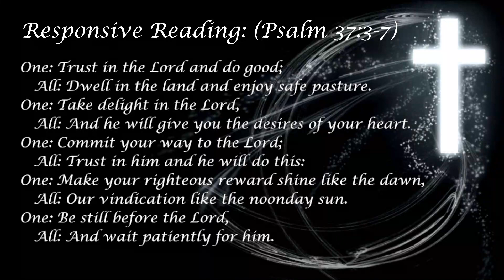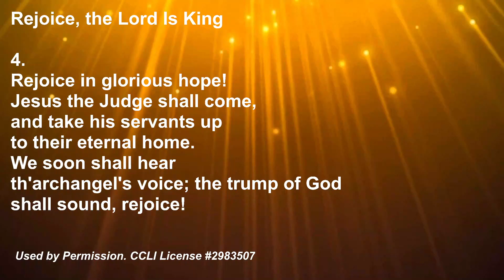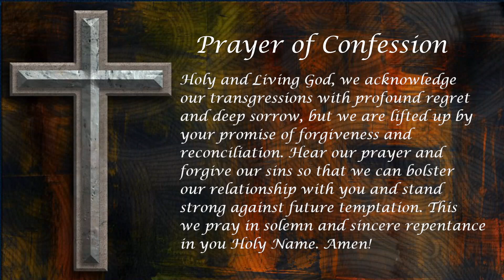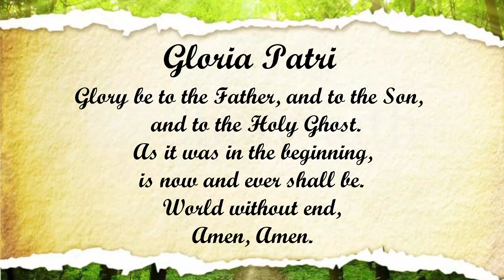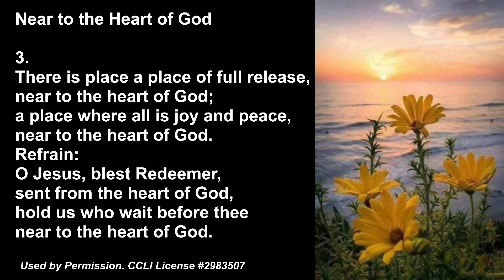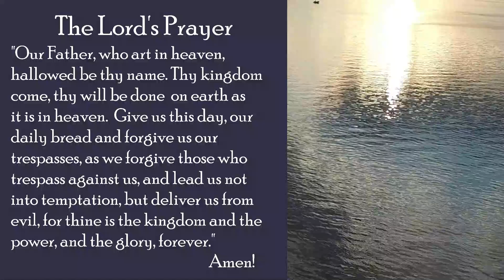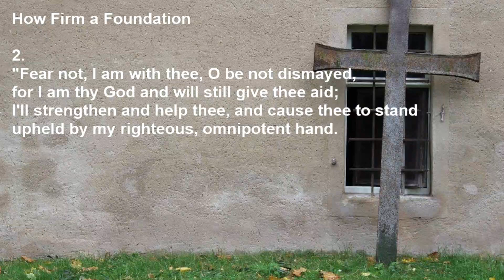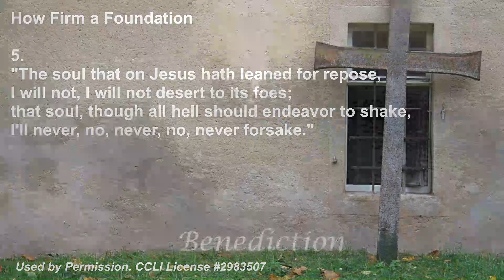Sept. 18, 2022 "Rally Day" outdoor service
Oak Chapel United Methodist Church celebrates "Rally Day: with an outdoor service at a nearby lake